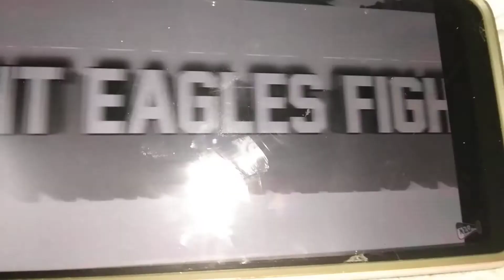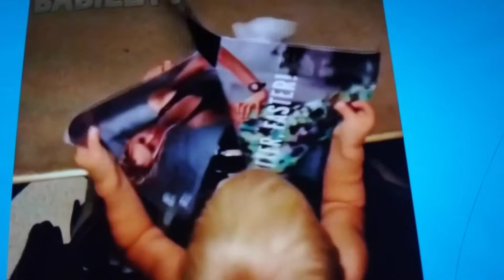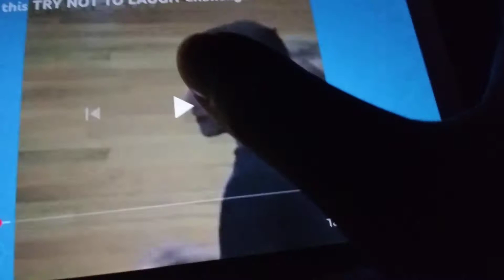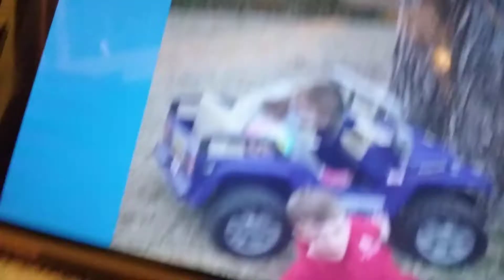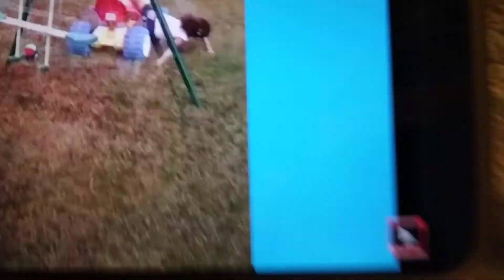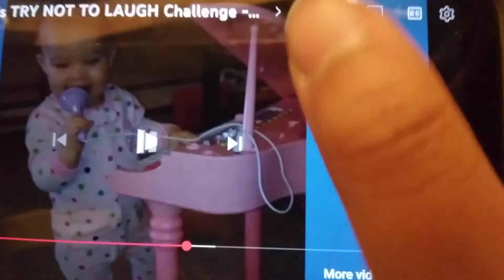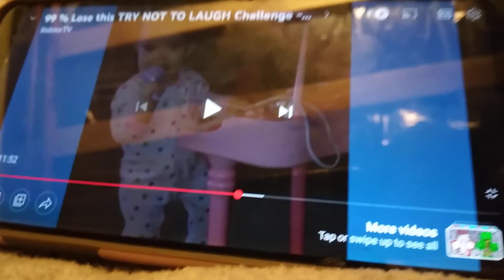try not to laugh challenge pt 1